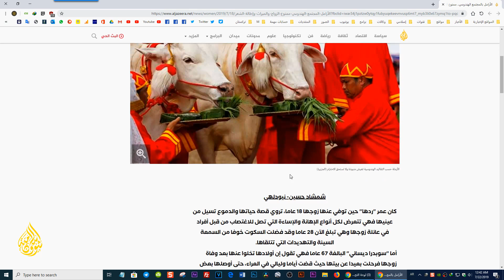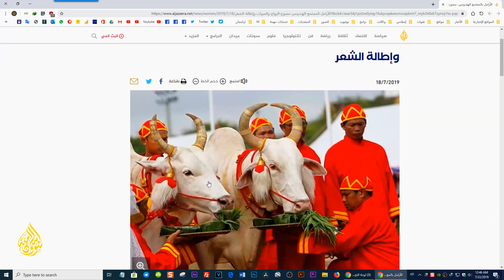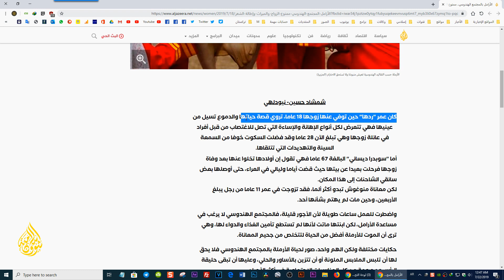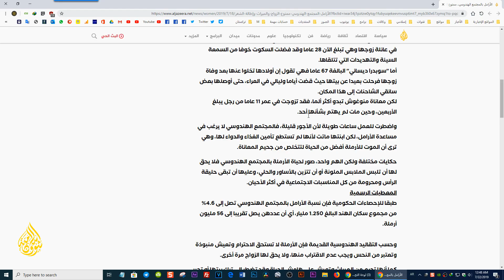خبر لن تراه على صفحات النسويات وجماعات حقوق الإنسان!